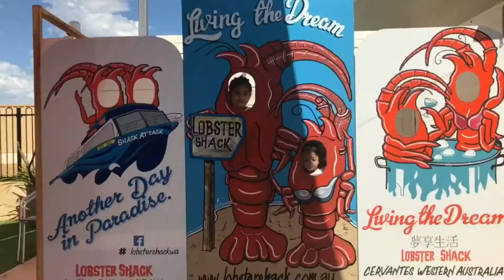Day 4 Perth - Pinnacle, Sand Dune, Lobster Shack